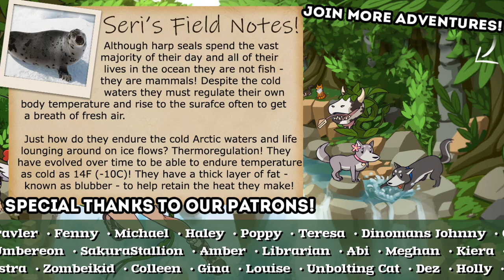Rescuing a WILD WOLF?! 🐕🛷 The Red Lantern • #17